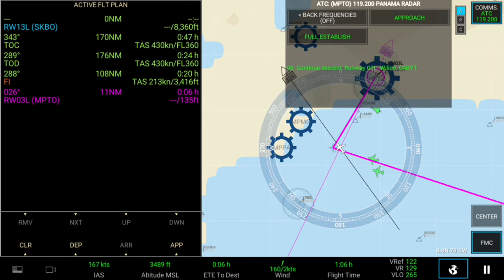Real Flight Simulator| Embraer 190| SKBO-MPTO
Flight from SKBO-MPTO in an Embraer 190